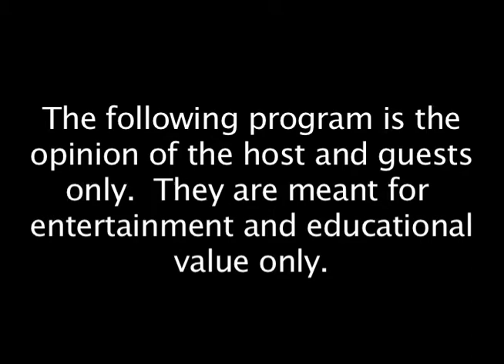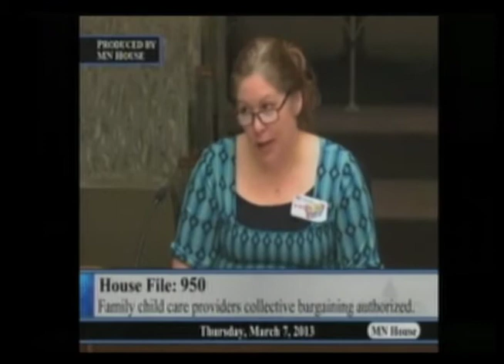Rep Mary Franson, Unionized Day Care, and NSA Spying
Tony Hernandez and Jake Duesenberg talk with Minnesota State House Representative Mary Franson about the 2013 legislative session.  Sam Pearce joins in on the question of Liberty vs Safety in relation to the latest NSA spying debacle.  Tony closes by playing the embarrassing and hilarious IRS Star Trek video.